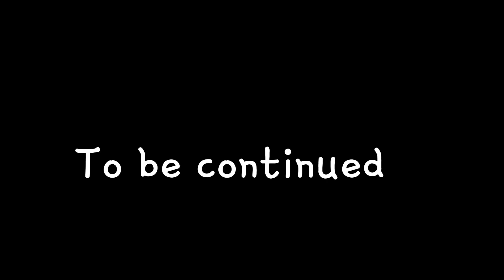Garten of BanBan 4- Stinky andrew VS coach pickles (Gameplay #7)